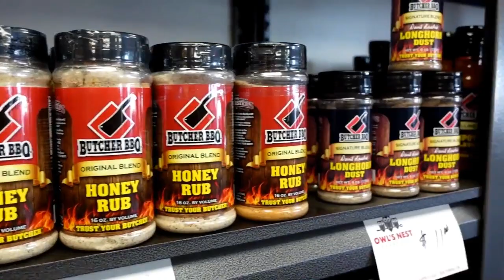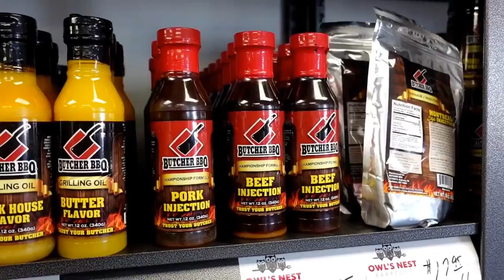14-DAY AGED NEW YORK STRIP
PETE AND STEVE GRILL THE 14-DAY AGED NEW YORK STRIP STEAKS FROM PUBIX. THESE THINGS TASTED GREAT.